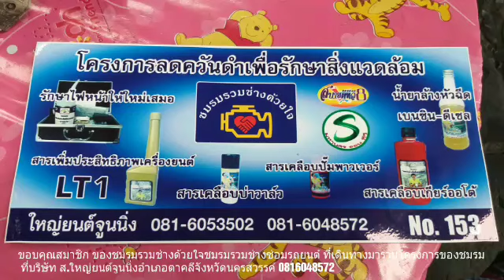ขอบคุณสมาชิก ที่เดินทางมาเยี่ยมโครงการลดควันดำเพื่อสิ่งแวดล้อม